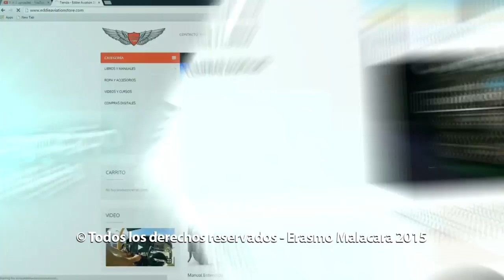Conversando con piloto Español